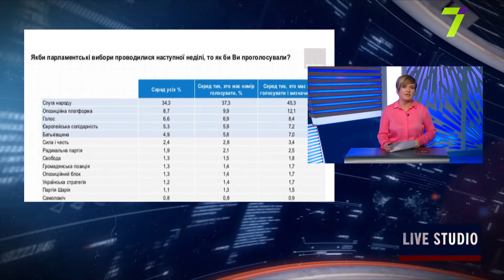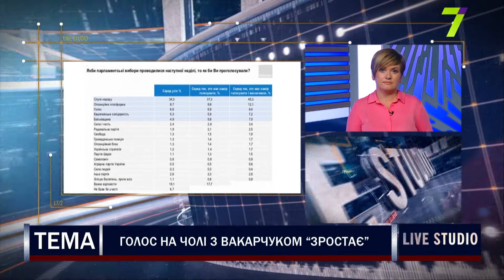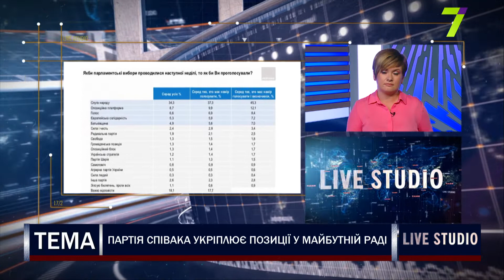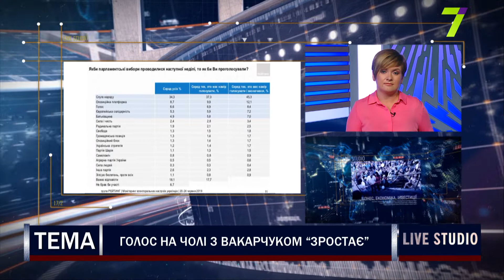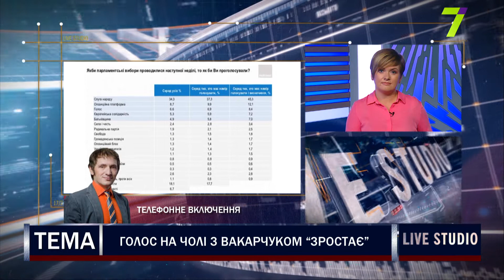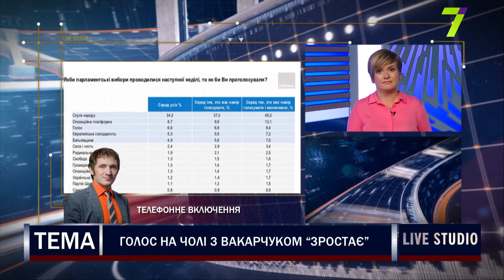“Голос” на чолі з Вакарчуком “зростає”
телефоном:
Андрій Єременко, політичний аналітик